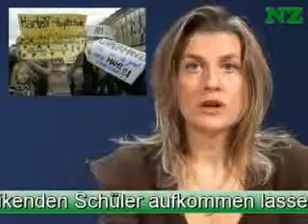Russische Wochenschau #18 vom 19.11.2008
Das Neuste aus Franken gibt es jetzt auch auf Russisch. Jeden Mittwoch, ab 19 Uhr, bietet die NZ eine Video-Wochenschau aus dem Großraum Nürnberg, natürlich auch mit deutschen Untertiteln. Die Zuschauer erfahren Wichtiges aus den Bereichen Sport, Kultur, Wirtschaft und Politik.